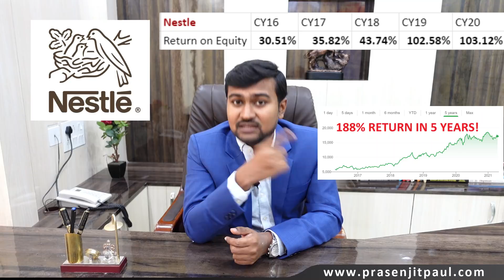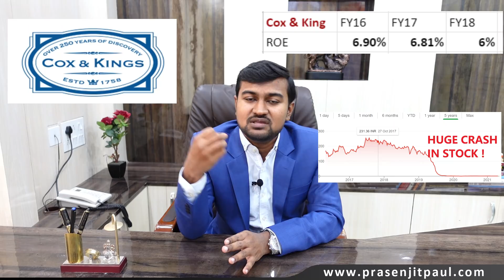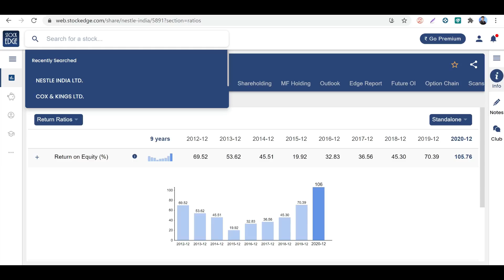Return on Equity in Bangla | রিটার্ন অন ইকুইটি | শেয়ার ব্যবসা শিখুন - ⭐⭐⭐⭐⭐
👉Website for checking correct রিটার্ন অন ইকুইটি of any company (Use code PRASENJIT to get it free)

What is return on equity in Bangla? - In this video you will learn Return on Equity in Bangla. If you are wondering about what is return on equity (রিটার্ন অন ইকুইটি) then watch this complete video, you will get a complete idea on ROE which is a very important parameter in equity analysis.

- রিটার্ন অন ইকুইটি বুঝুন - শেয়ার ব্যবসা শিখুন
- why return on equity is so important ? কেন return on equity এত  গুরুত্বপূর্ণ?
- ফান্ডামেন্টাল এনালাইসিস ও রিটার্ন অন ইকুইটি

👉 Get the portfolio of Prasenjit Paul to know what shares he is buying and selling

👉 Best-selling book of Prasenjit Paul, "How to Avoid Loss and Earn Consistently in the Stock Market"

What can you learn from this video?
- সহজ বাংলায় রিটার্ন অন ইকুইটি (ROE কি?)
- রিটার্ন অন ইকুইটির উপযোগিতা
- Return on Equity ব্যবহার
- Return on equity প্রয়োগ
- How to find high return shares with ROE ?
- Management analysis using Return on Equity

The video will be a great help for any investor, because in very easy language, Return on equity is explained in Bengali (Banglay janun return on equity) so that even a beginner can also understand.

Chapters
00:00 Introduction
00:25 What is ROE?
02:30 ROE & stock price
04:22 Management analysis
06:43 How to check ROE?
07:35 Profit from ROE
11:24 Conclusion

The best-selling book, "How to Avoid Loss and Earn Consistently in the Stock Market" received thousands of 5-star review from readers and maximum are in the opinion that the book is the best comprehensive, easy-to-understand guide for investors in the Indian Stock Market. Check details on Amazon